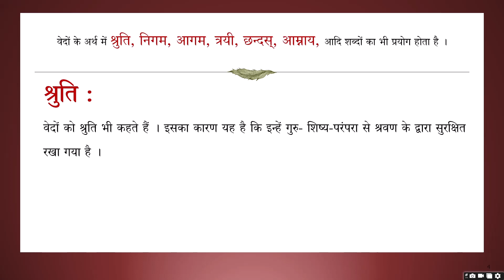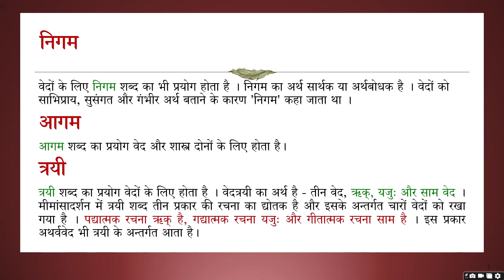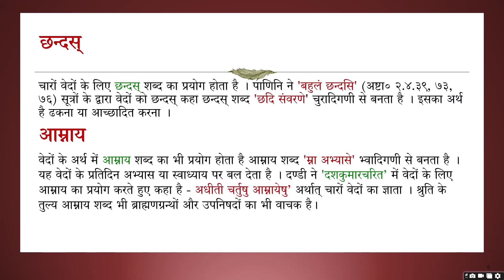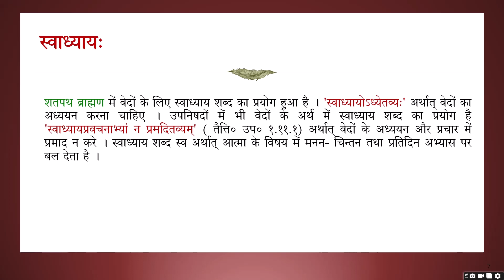Veda Parichay। Introduction to veda.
If you're making Veda mistakes, watch this video for tips on how to give a proper introduction. Improve your Veda recitation with these helpful tips!
welcome to EduTech Sanskrit Youtube channel
Veda Parichay is NOT What You Think - Here's the TRUTH
STOP Making These Veda Mistakes and Start with a Proper Introduction